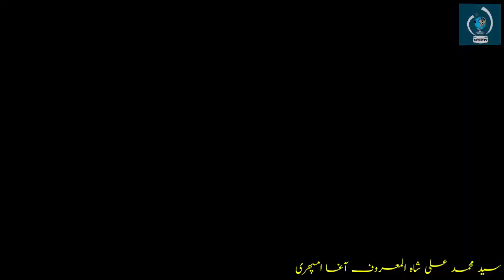AGA AMPHRY || HARMONY ||RIZVI SADAT IN GILGIT || FIRST JALOOS IN GILGIT ||OUR DUTIES.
جن معاشروں میں اہلِ علم لوگوں کی فکری اور روحانی ضرورتوں کو پورا کرتے ہیں ان معاشروں میں اخلاقِ حسنہ  کا غلبہ رہتا ہے اور معاملات زندگی میں ان اخلاقی قدروں کے اظہارات جا بجا دیکھائی دیتے ہیں، ہماری کوشش یہی ہے کہ ہم اپنے بزرگوں کے مشاہداتی اثاثے کو نئی نسل کی ترجیحات میں شامل کریں تاکہ وہ ایک شخصیت بن کر ملکِ عزیز پاکستان کی فکری محاذ کی حفاظت کریں۔